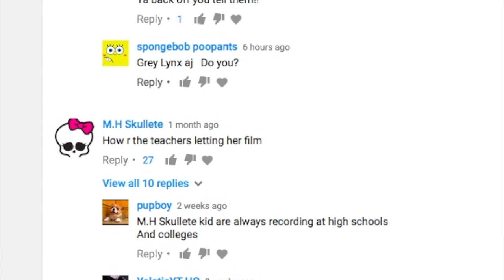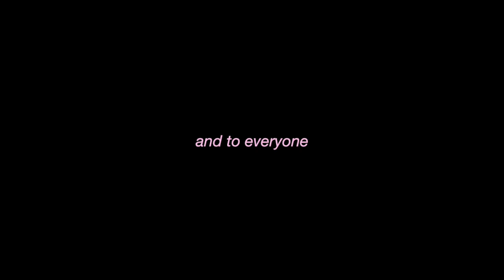My 2016 Recap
The year is almost ending and we are heading to a new year. This year has been a crazy year for me and for the world. I'm ready for what 2017 has to offer and thank you all so much for the support and love. Thank you for the people who has stuck by me from the beginning of this journey. I could've never imagined myself getting this big on here because I've tried so many times and it never really worked out. I am so grateful and blessed for everything that has happened -- especially these past 3 months on this channel. Today I bring to you some of the moments that I and you guys love from this year. ENJOY! love, Andrea.